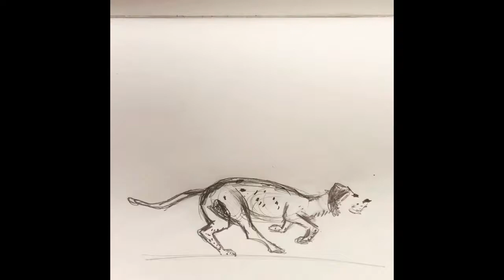Larry's run - 2016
24 drawings per second